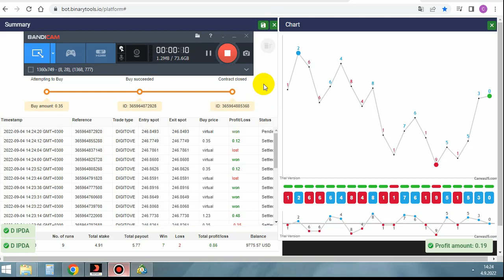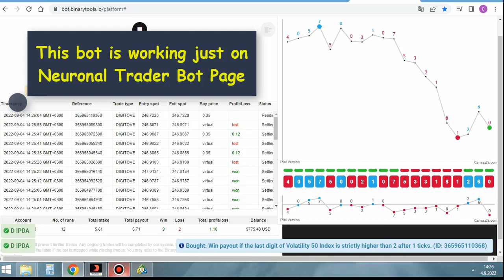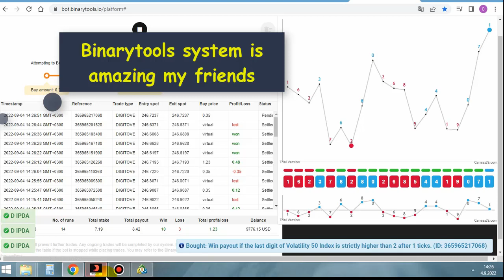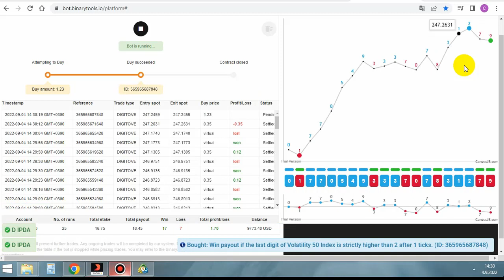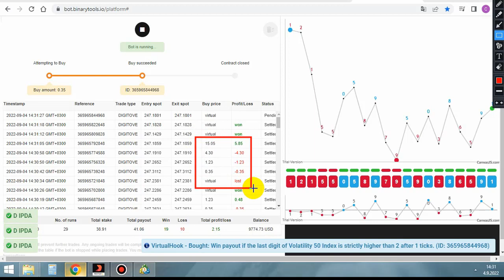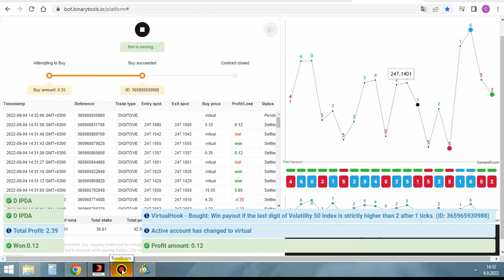Light Tech Binarytools Over2 Bot (Free Download) %85 Accurate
Binary Method
Binary Safest Method
Binary Strategy
Binary Low Balance
Binary Tricks
 Binary Over Signals
Binary Over Robot
Binary Over Bot
Binary Robot
Binary Over Script
Binary Safe Strategy
Digit Over Method
Digit Over Strategy
Digit Over Signals
Binary Safe Method
Binary Signals
Forex Strategy
Forex Method
Forex Robot
Forex Signals